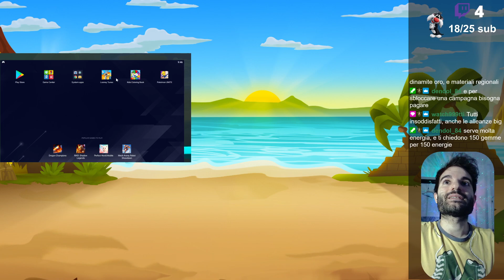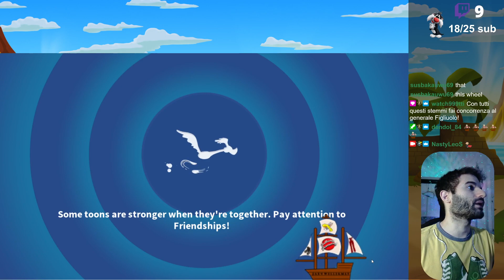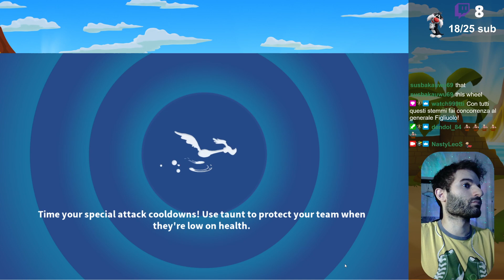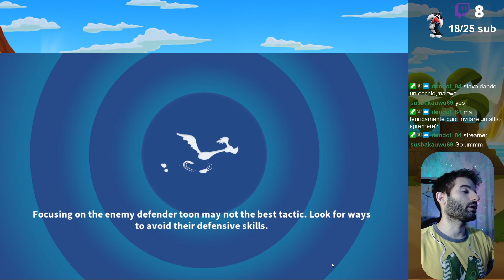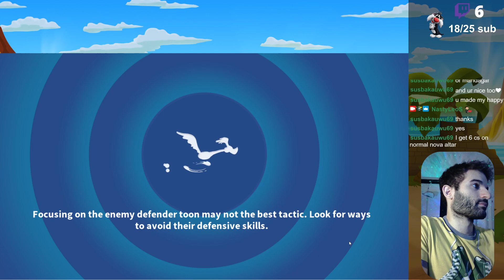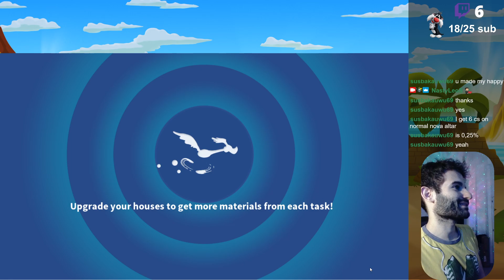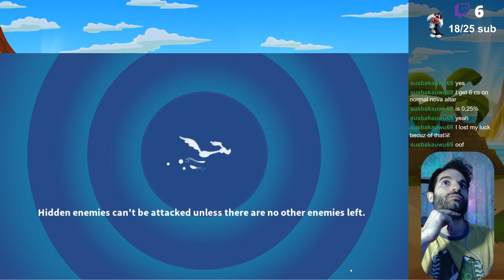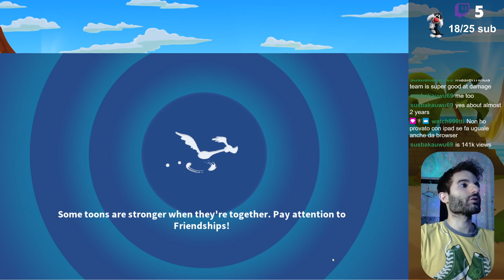NEW REGIONAL TYPE EVENT - MY OPINION - WHAT YOU THINK? NEW TORO 4CS - Looney Tunes World of Mayhem